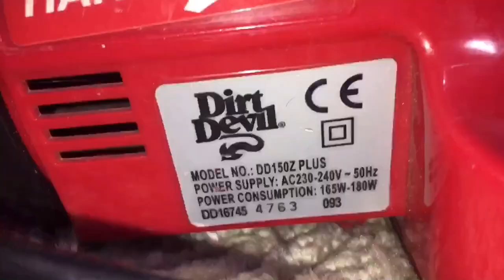1990s Dirt Devil Handy Zip handheld vacuum Demo and Crunchy Mess test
Be sure to click the thumbs up button if you liked this video!